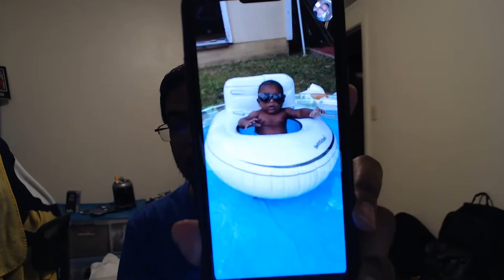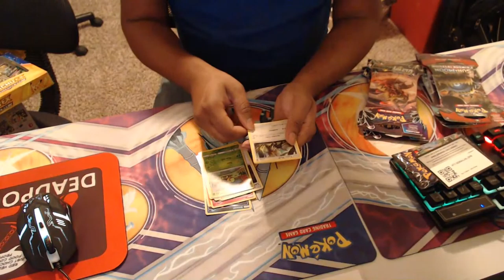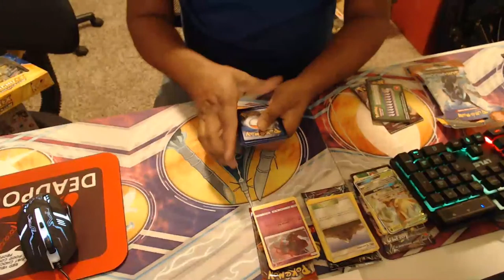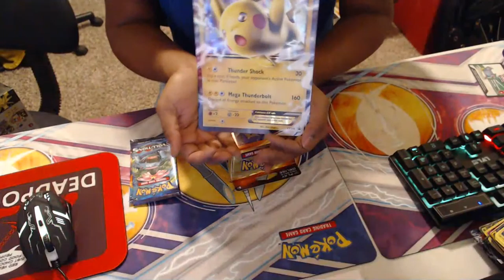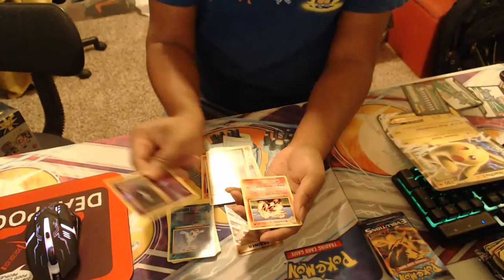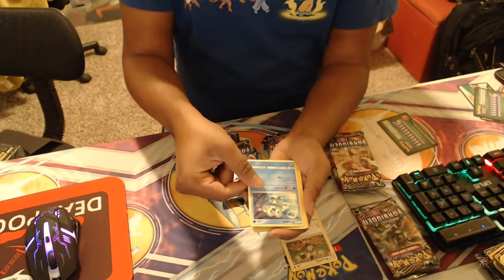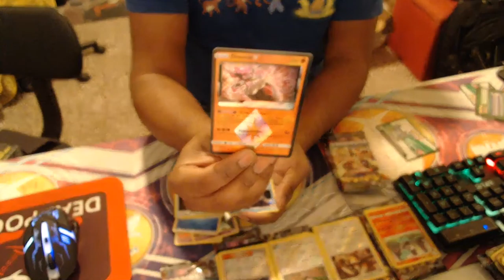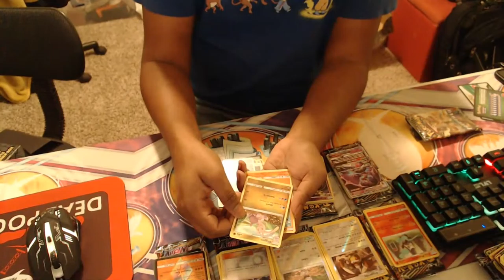Random update and card pull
Its been some time since i last updated with a video. Here is a brief update on what has happened and some card pulls for old time sake.